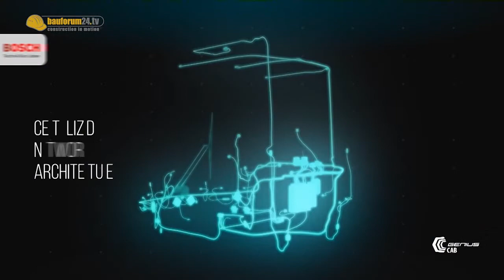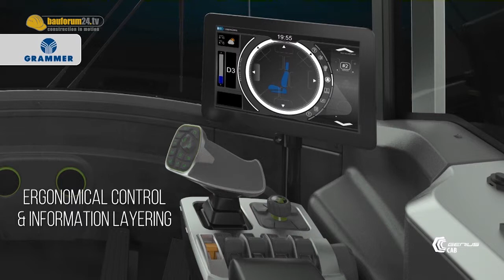VDBUM-Großseminar in Willingen, Genius Cab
45. VDBUM-Großseminar, Genius Cab, der Preisträger